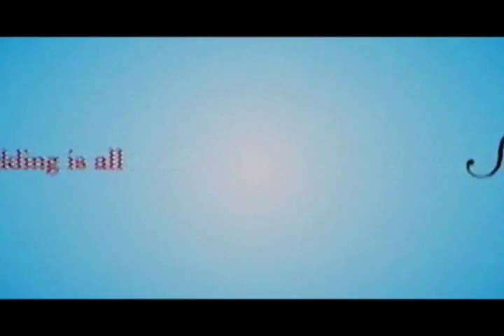27 Dresses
update later..